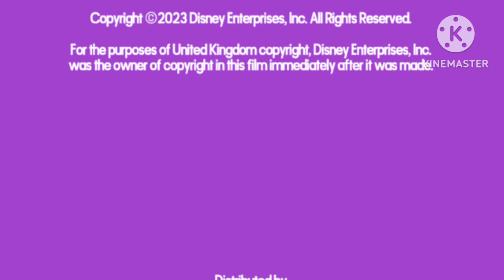WDAS / Disney100 (2023) (Candybots 10: Shie's Regenge Closing Variant)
(Candybots 10: Shie's Regenge Working On Storyboard) July 2 2019 May 2 2020 Theater Release May 28 2023 Spider Streamings Release July 7 2004 Ew Release August 7 2004 Zabi Sanii Camaro Holymit Mimimus And Pimbums Susu Diko Serié Shubba Dubba Ufgo Chuta Zika Xixi Release July 8 2023 Disney+ Availability Content: October 15, 2023-present